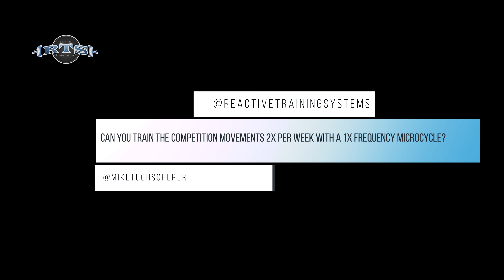Is Low Specificity Training Better For Powerlifting?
Lifters featured in our training montage videos are lifters who we coach.

We have several coaching options -- check out our coaching comparison chart